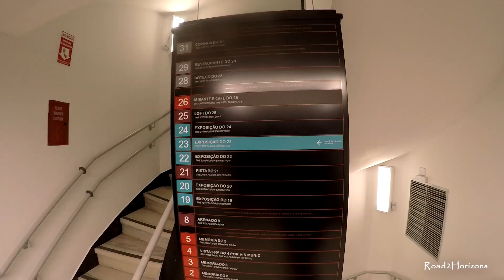Walking in Sao Paulo part 5 (Farol Santander), 2021 | Brasil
You can enjoy views of Sao Paulo from the top of this 161m-high skyscraper, Brazil's version of the Empire State Building building - Farol Santander.

Gear:
Gopro 4 silver
Saramonic Go-mic
Zhiyun Z1 Evolution
Panasonic G7